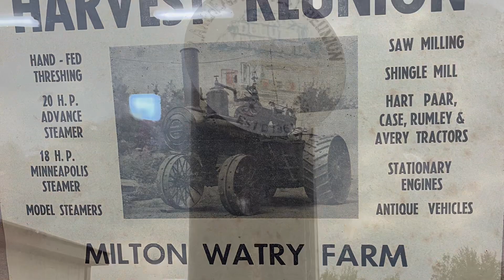Lakehead Harvest-Vintage Tractors-Steam Engines-Esko Minnesota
Lakehead Harvest Eskimo Minnesota Vintage Tractors Steam Gas Engines Sawmilling Blacksmithing